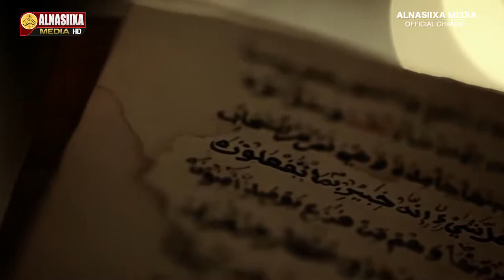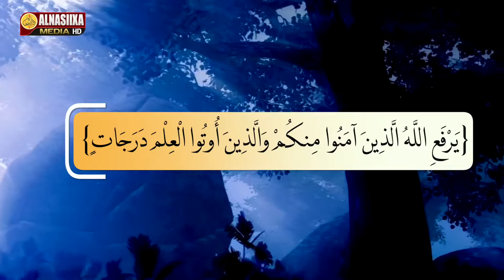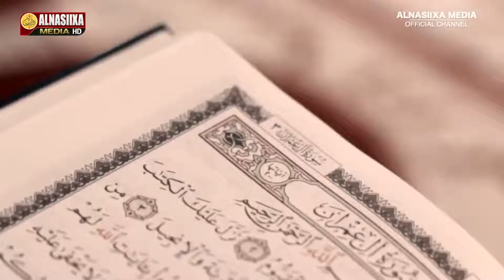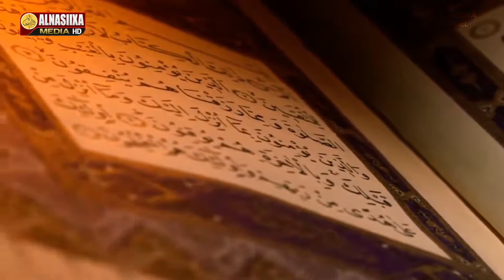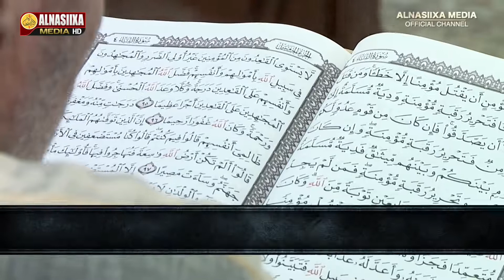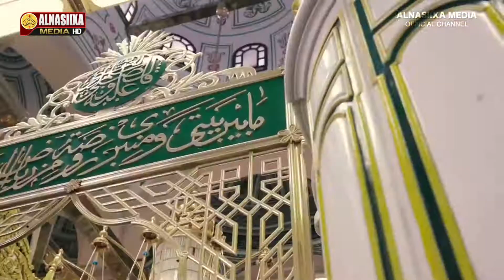IMAANKA MAXAA SUGA ᴴᴰ┇ Sh Mustafe Xaaji Ismaaciil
Quranreciters Ruqya Azan Dua's as well as khutbah, sermons, wacdii from most popular sheikhs
The following 62 sheikhs Audios and Videos can be downloaded from the my channel and Copyright Musical Artist for this video goes to @

•AbdulAzeez al-Ahmad

AbdulBari ath-Thubaity

AbdulBaset AbdulSamad [Mujawwad]

AbdulBaset AbdulSamad [Murattal]

AbdulBaset AbdulSamad [Warsh]

Abdullah Ali Jabir

Abdullah Ali Jabir [Studio]

Abdullah Awad al-Juhani

Abdullah Basfar

Abdullah Khayat

AbdulMuhsin al-Qasim

AbdulWadud Haneef

Abdur-Rahman as-Sudais

Abdur-Rashid Sufi [Khalaf]

Abdur-Rashid Sufi [Soosi]

Abdur-Razaq bin Abtan al-Dulaimi [Mujawwad]

Abu Bakr al-Shatri

Adel Kalbani

Al-Hussayni Al-'Azazy (with Children)

Ali Abdur-Rahman al-Huthaify

Aziz Alili

Dr. Shawqy Hamed [Murattal]

Fares Abbad

Hamad Sinan

Hani ar-Rifai

Hatem Farid

Ibrahim Al-Jibrin

Imad Zuhair Hafez

Khalid al-Qahtani

Maher al-Muaiqly

Mahmoud Khalil Al-Husary

Mahmoud Khalil Al-Husary [Doori]

Mishari Rashid al-`Afasy

Mohamed Al-Tablawi

Mohammad Al-Tablawi

Mohammad Ismaeel Al-Muqaddim

Mostafa Ismaeel

Muhammad Abdul-Kareem

Muhammad al-Luhaidan

Muhammad al-Mehysni

Muhammad Ayyub

Muhammad Hassan

Muhammad Jibreel

Muhammad Siddiq al-Minshawi [Mujawwad]

Muhammad Sulaiman Patel

Mustafa al-`Azawi

Muzammil Hasballah

Nabil ar-Rifai

Saad al-Ghamdi

Sadaqat `Ali

Sahl Yasin

Salah al-Budair

Salah Al-Hashim

Salah Bukhatir

Saleh al Taleb

Sa`ud ash-Shuraym

Sudais and Shuraym

Tawfeeq ibn Sa`id as-Sawa'igh

Yasser ad-Dussary

■■Instagram at hassanibnuabdullahiberet